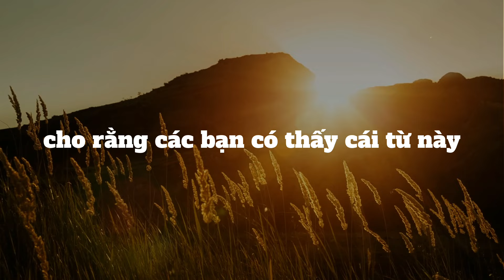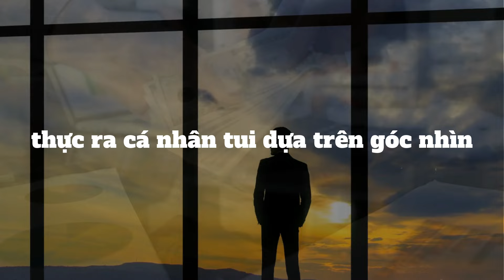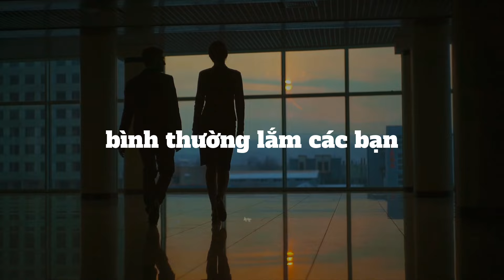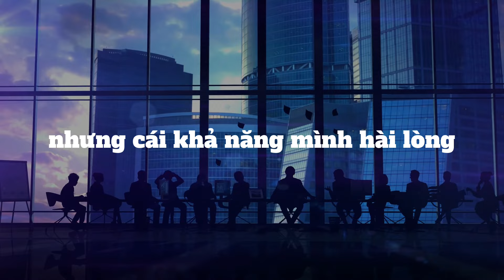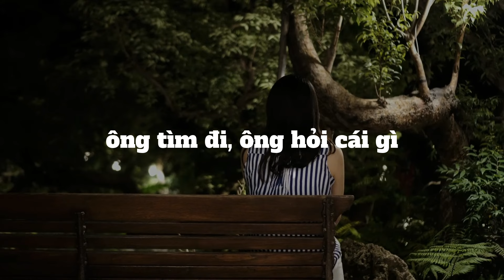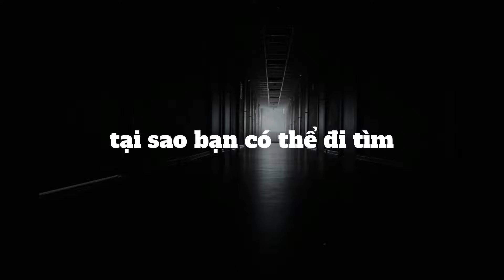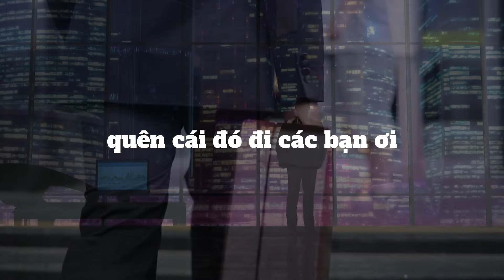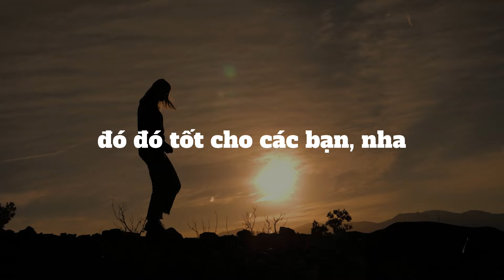Hiểu 1 Từ, Giỏi 1 Đời | Tri Kỷ Cảm Xúc Web5ngay